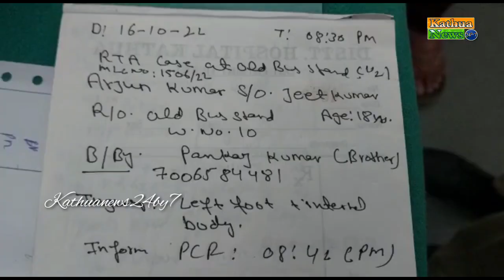Accident Outside V2 Mart Kathua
Just In
One Person Injured Named Arjun Kumar R/O Old Bus Stand Ward Number 10 Kathua Admitted to GMC Kathua